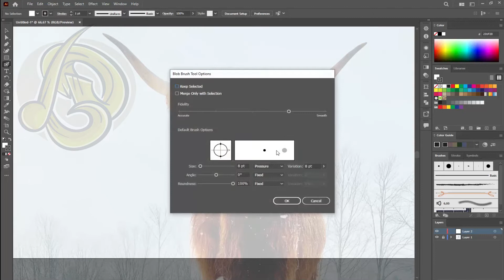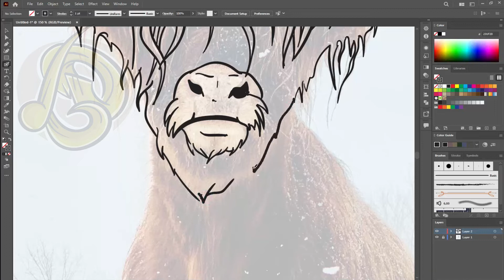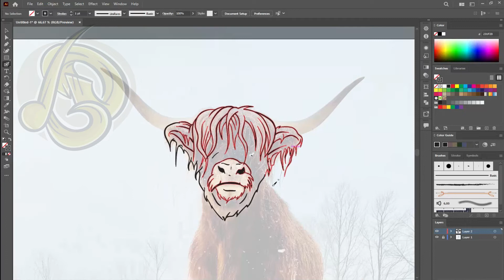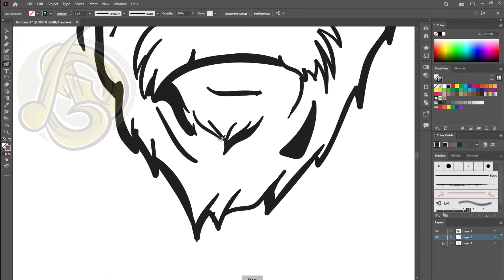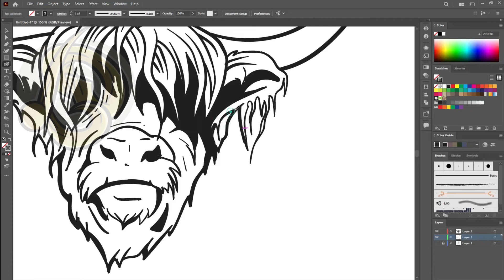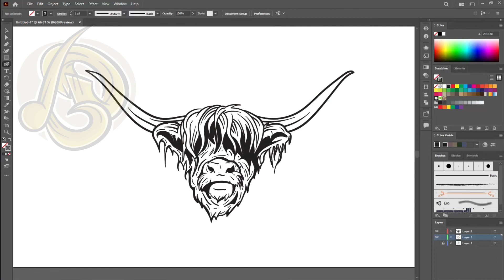SCOTTISH HIGHLAND COW l Learning Drawing for Pen Tablet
"Then let my work talk to you in more detail"